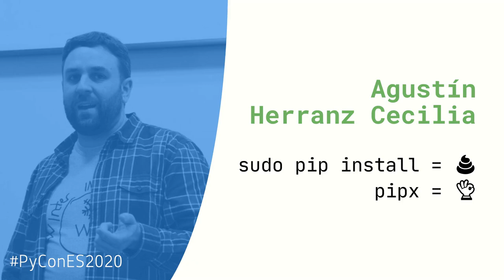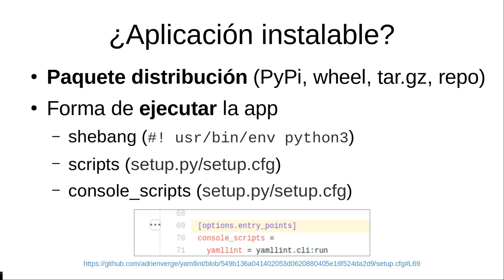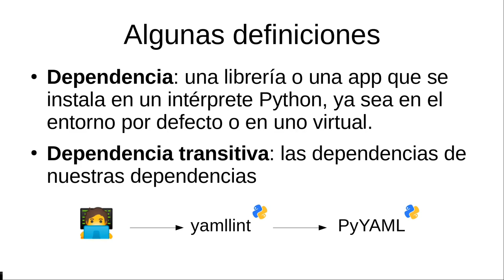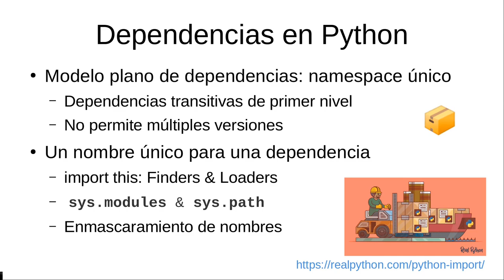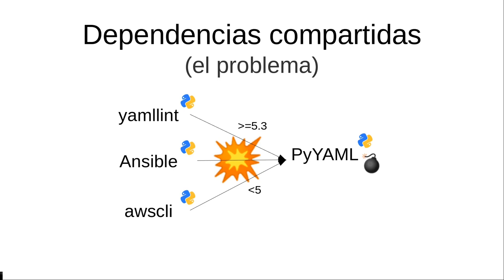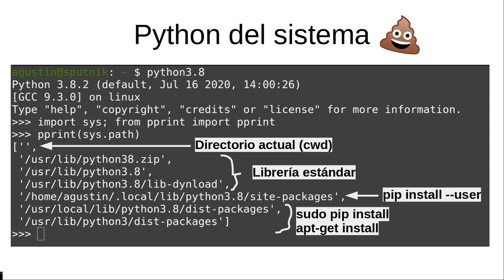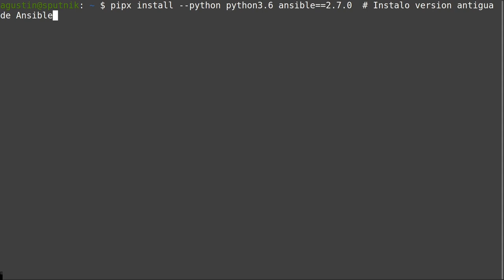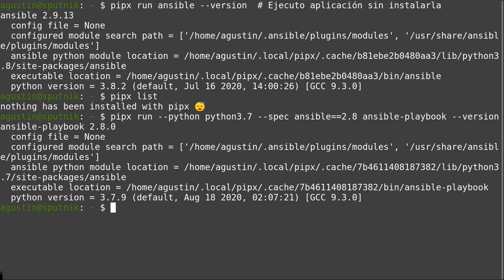sudo pip install = 💩, pipx = 👌- PyConES 2020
Agustín Herranz Cecilia nos presenta una charla sobre el uso de pipx.

Resumen:
Usar 'sudo pip install' siempre es mala idea, más aún si lo que queremos es instalar aplicaciones Python en nuestro ordenador. Te contaré como funcionan las dependencias en Python. Por qué es mala idea instalar cosas dentro del Python del sistema, en el entorno de tu propio usuario. Qué son y por que es mejor usar virtualenvs. Y de como puedes despreocuparte de lo anterior usando pipx.